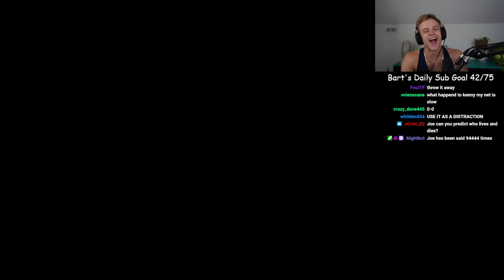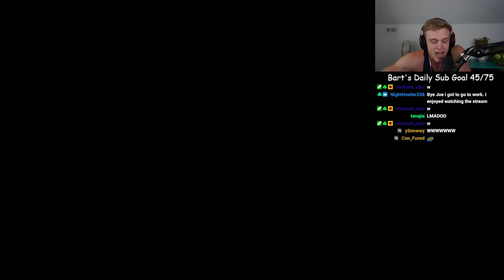Joe Bartolozzi The Walking Dead Season 2 ep 2